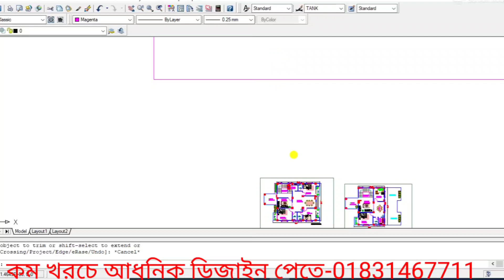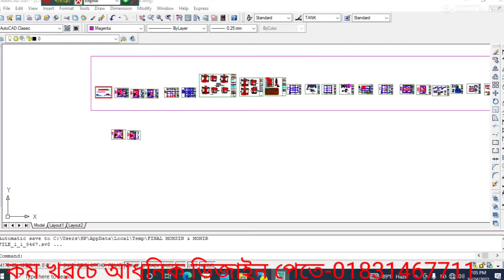কম খরচে সেমি-ডুপ্লেক্স বাড়ির ডিজাইন। Low cost semi-duplex house designs- Engr.Ashek Ullaah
বাড়ির ড্রয়িং ডিজাইন পেতে যোগাযোগ করুন-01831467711(imo,what's app)